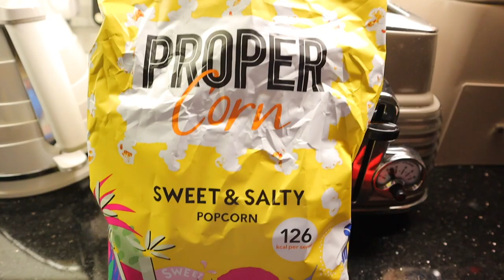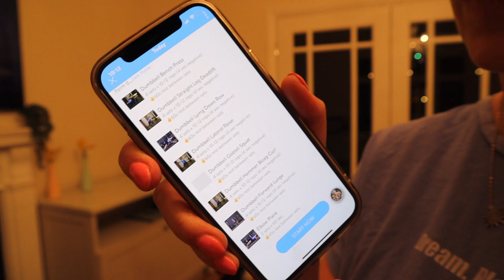WHAT I EAT IN A DAY TO LOSE WEIGHT & BE HEALTHY (& training) | Emily Norris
What I Eat in a Day to lose weight and be healthy.  Today I'm showing you a full day of what I eat when I'm at a calorie deficit. I also show my workout routine too.

FAQ's ❤

A: I worked in Marketing and PR but I am currently focusing on my vlog full time.

A: I have been married to Matt for 7 years, he is the love of my life! We have three sons - Fraser is 7, Caleb is 4 and baby Jackson who is 1.